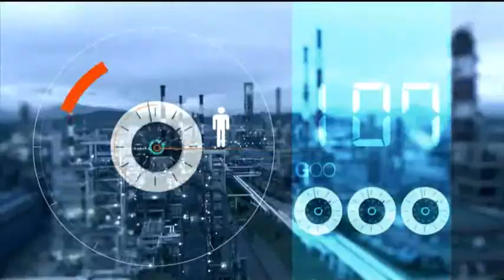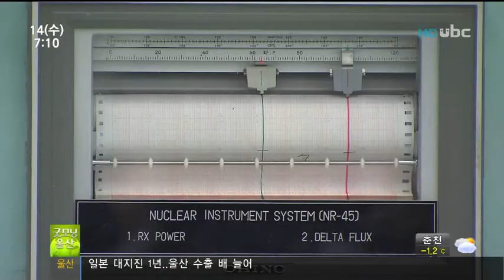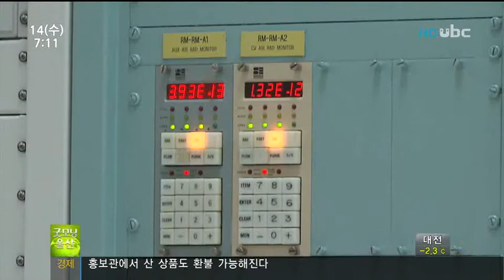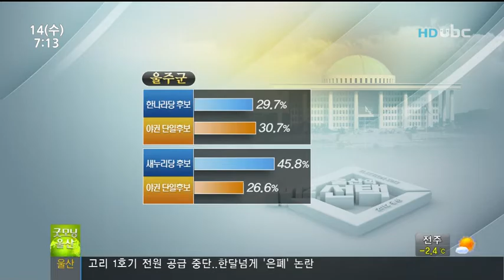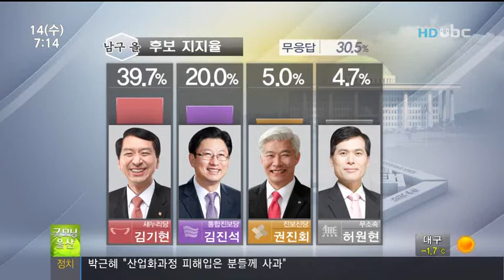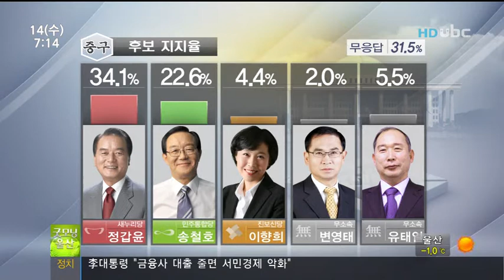[ubc울산방송] 굿모닝울산 2012_3_14